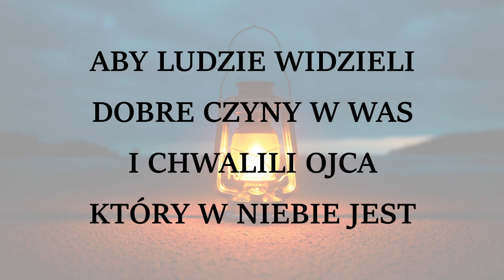Wy jesteście na ziemi | piosenka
Piosenka „Wy jesteście na ziemi" znajduje się na płycie „Śpiewamy słowami Biblii" wydanej przez Chrześcijańskie Stowarzyszenie „Miłość Edukacja Dojrzałość”. Więcej informacji o płycie tutaj